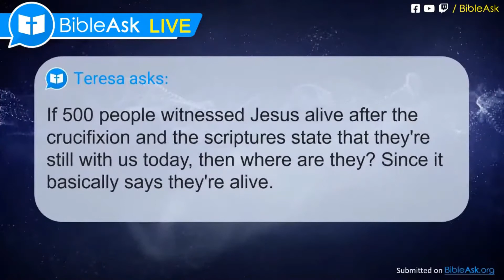Bible says that the 500 people who witnessed the risen Jesus is still with us. Are they still alive?